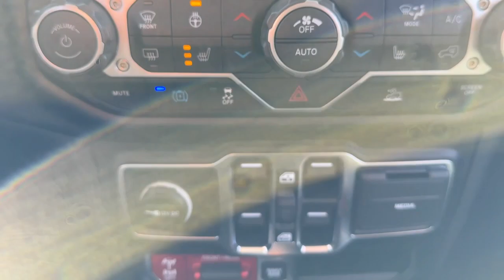2023 Jeep Wrangler Nicholasville Lexington Richmond Wilmore Danville 42542A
White Knuckle Clearcoat Used 2023 Jeep Wrangler Rubicon 4xe available in 3120 Lexington Rd., Nicholasville, Kentucky at Car Town Kia. Servicing the Nicholasville, Lexington, Richmond, Wilmore, Danville, KY area.

Car Town Kia
3120 Lexington Rd

2023 Jeep Wrangler Rubicon 4xe White Knuckle Clearcoat 2.0L I4 DOHC. Clean CARFAX. Odometer is 2029 miles below market average!brbrbrProudly serving: Winchester Lexington Paris Nicholasville Georgetown Carlisle Richmond Berea Cynthiana Morehead Grayson Mt. Sterling Ashland Versailles Frankfort Dry Ridge Cincinnati Louisville Somerset London Hazard Pikeville and all of greater Kentucky.